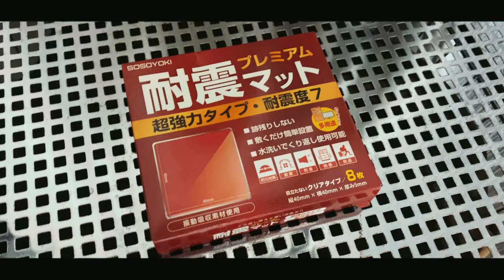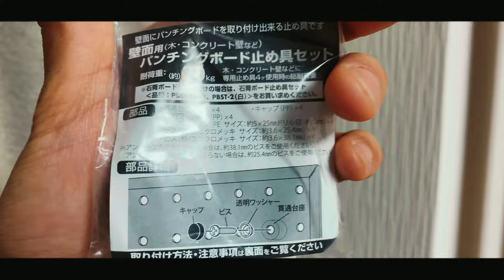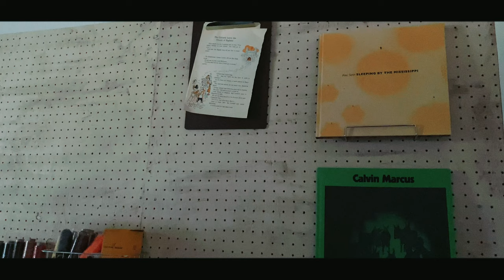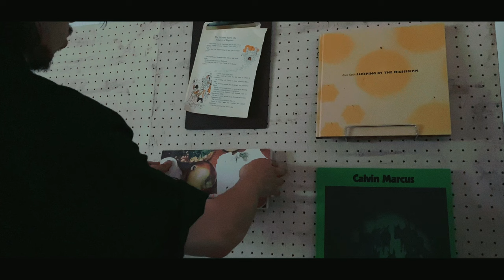【壁面収納DIY #3】賃貸の一室をアトリエに / 有孔ボードを使って作業部屋の壁をアレンジしました。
有孔ボードと2×4取り付けて、ミシンの糸やレザークラフトの工具を収納しました。

上の空いてる隙間には板とか取り付けて雑貨とか置きたいなと思ってます。

【壁面収納DIY #2】有孔ボードをミルクペイントでアンティーク風に塗装してみました

⚫︎ 動画で紹介したアイテムはこちら↓

・ラブリコ

・耐震マット

・有孔ボード用ビス

・クリップ

このチャンネルでは服のリメイクなどをメインに、ファッションに関する動画や家具のDIYなどアップしていきます。

Instagramではワーク、トラッド、アメカジ、古着などの系統を中心にコーディネート投稿をしています。

効果音 : OtoLogic